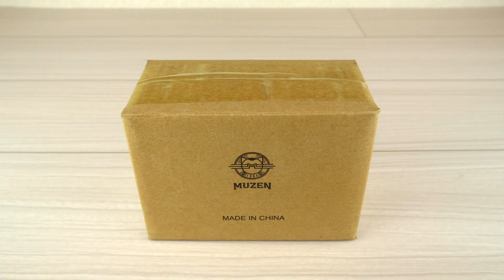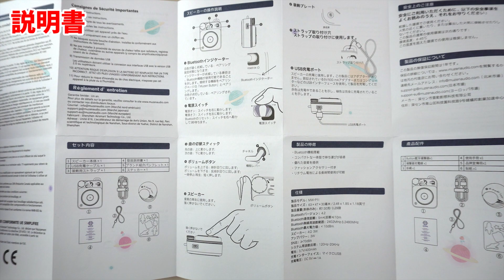【小型スピーカー】プレゼントにも最適！レトロでオシャレなMUZEN BUTTON スピーカー(手のひらにすっぽりサイズのポータブルBluetoothスピーカー)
今回クリスマスプレゼント用にレトロな小型のスピーカーを買ってみました。
手のひらにすっぽりサイズの小型で可愛らしい見た目なのに迫力のサウンドで存在感充分！
メタル素材のボディなので高級感もあり、インテリアとしてもGOOD。
ワイヤレスなので持ち運びも便利！車の移動中やキャンプなどにも使えそうです。
スマホで音楽や動画を楽しむ際はこのスピーカーを使うと更にパワフルで臨場感のある音が楽しめそうです。
※動画の最後でiPhone Xsとの音質比較もしていますのでご参考にして下さい。

少しでも皆様の参考になれば幸いです！

●商品
商品名 : MUZEN Button Bluetooth speaker

●撮影機材
カメラの外部マイク　：
ナレーションマイク　：
撮影ライト　　　　　：
カメラ三脚　　　　　：
ミニ三脚　　　　　　：
その他　　　　　　　：　ステレオ録音マイク等

Bluetooth接続・ステレオ・持ち運び可能・材料費2,200円以下という縛りルールでスピーカーを自作、はたして逸品ダイソースピーカーを超えられるのか！？
自作スピーカー】DAISO スピーカーへの道 エピソード１(自作スピーカーでダイソー1000円スピーカーを超えたい！/DIY)

もの凄く嬉しいですし、励みになります。